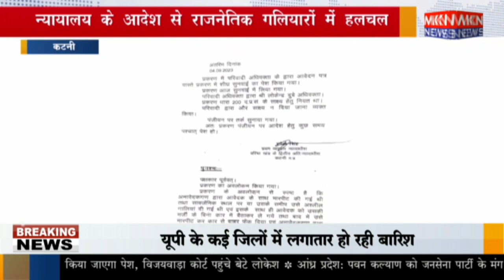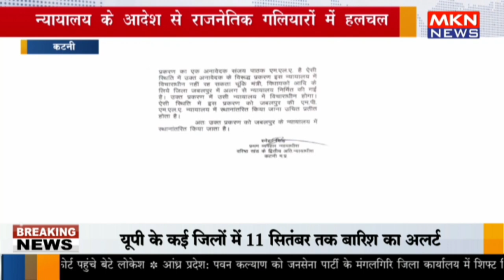कटनी - न्यायालय के आदेश से राजनेतिक गलियारों में हलचल